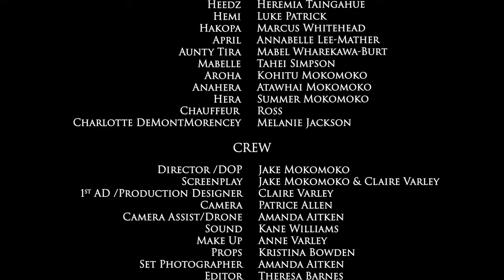Hāngī Pants - Short film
Logline:
Welcome to a story of rivals. Two hearts brought together by loss. On the marae, a call has been made. Who will prove her devotion, the love or the lover?

Synopsis:
As the mists rise from the land near Matapihi. The cuzzy bros dig and light a hangi pit while April plans a tangi for her beloved Tawera. Despite the usual marae antics, April is unprepared for an unexpected call. The entire whānau are surprised when Maybelle, the flashy ex-flame of the departed, arrives to pay her respects and is met with a distasteful welcome. Refusing to back down, Maybelle and April battle it out through a heated karanga until they are shut down with a bang. However, inside the wharenui, the drama continues to unfold. Despite the tapu setting, the feuding rivals cross the line between mourning and moaning. Suddenly, the scene escalates as the pair are shocked to see the gorgeous Charlotte standing at the pā gate. Their beef cast aside, April and Maybelle leap up to defy the ravishing beauty.

Starring Tahei Simpson (The Matrix Reloaded, 2003.) Mabel Wharekawa-Burt (Whale Rider, 2002.) & Annabelle Lee-Mather (Producer Boss, 2020.)

A colossal mihi and thank you to all who were involved in making this film.

This was a self-funded short film. We would greatly appreciate any donations to the Hāngī Pants feature film's development fund. Kia Ora!

The Ten Canaries team.